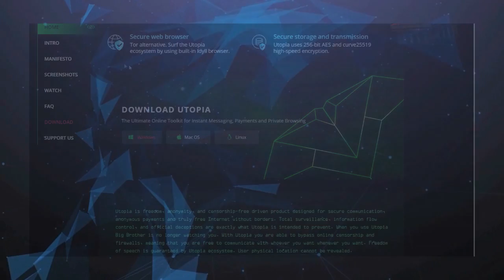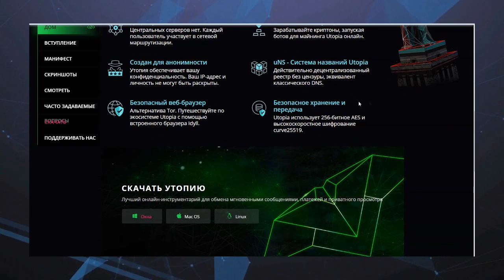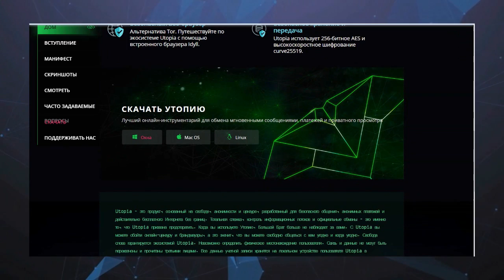Обзор проекта - utopia (Part1 )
UTOPIA IS YOUR ALL-IN-ONE KIT FOR SECURE INSTANT MESSAGING, ENCRYPTED E-MAIL COMMUNICATION, ANONYMOUS PAYMENTS AND PRIVATE WEB BROWSING.

►CRP Wallet Address  - 169A520205B32FF46B328BA997518FBB8D959589E4E9440C09BFA704D17AC55F